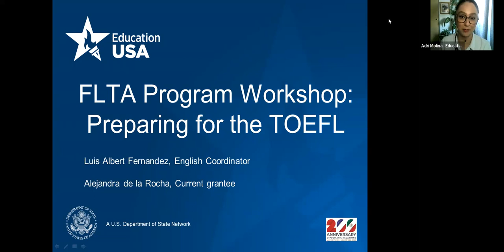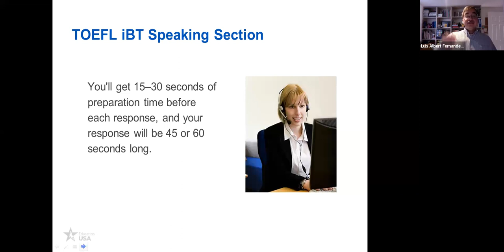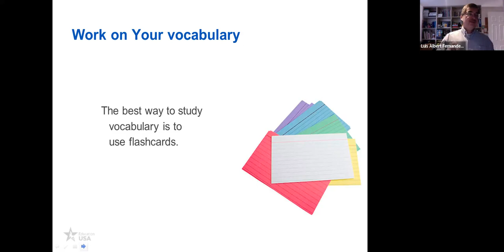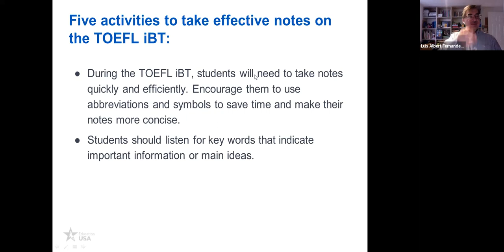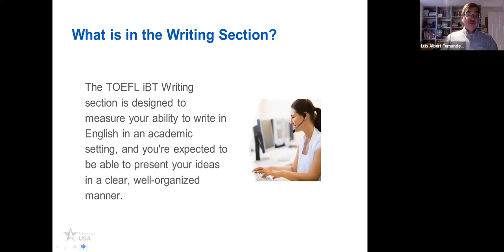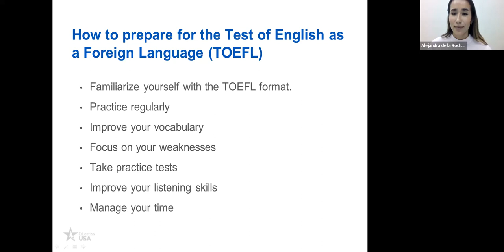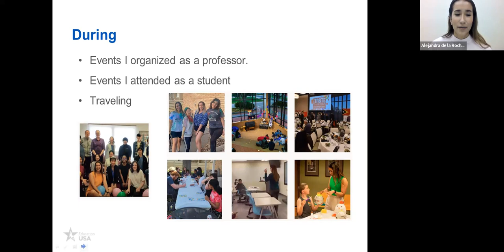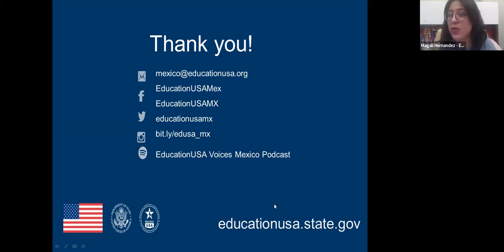FLTA Program Workshop, Preparing for the TOEFL